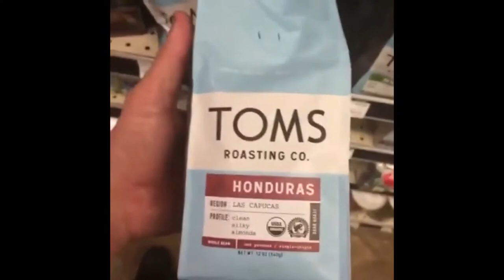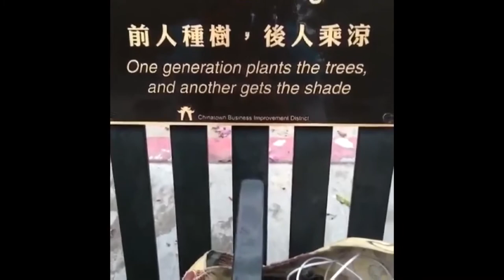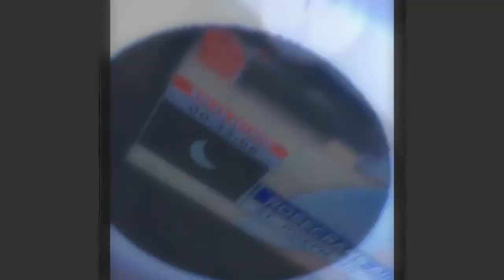Frank Barish Industrial Complex ~ Origin Stories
Where did they come from? Learn the origins of all the cool FrankBarishIndustrialComplex characters in this new film!!!

Wackier than a Billie Eilish music video, cooler than Disney Plus, it's one of the best new movies of 2019! And Taylor Swift?? SHE CAN'T HAVE THIS SICK BEAT!

*drops mic*